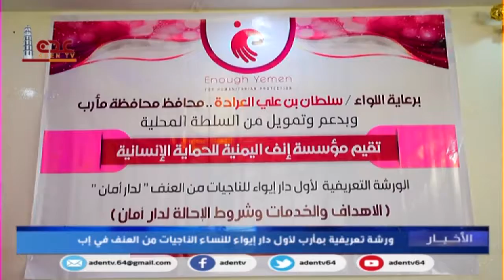ورشة تعريفية بمأرب لأول دار إيواء للنساء الناجيات من العنف في إب